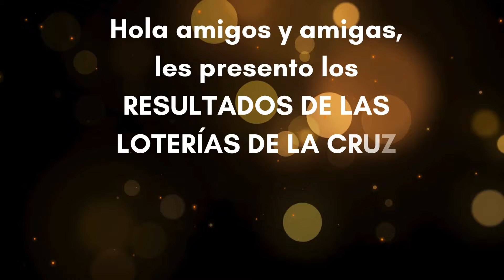RESULTADOS LOTERIAS DEL MARTES DE LA CRUZ ROJA HUILA DE HOY MARTES 03 DE SEPTIEMBRE DEL 2024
Resultados de las LOTERIAS CRUZ ROJA Y HUILA del Martes 3 de Septiembre del 2024
resultado del último sorteo de la loteria cruz roja
loteria cruz roja sorteo loteria de cruz roja resultados
loteria de la cruz roja resultado la lotería cruz roja
cruz roja hoy loteria
resultado de cruz roja noche
loteria de la cruz roja en vivo hoy
resultado loteria cruz roja de anoche
a que horas juega la loteria de la cruz roja
secos loteria de la cruz roja
ultimo sorteo último sorteo de la cruz roja
cayó la loteria cruz roja
resultado la loteria cruz roja de hoy
resultado loteria cruz roja anoche
resultados de la loteria cruz roja de anoche
resultados de la lotería de cruz roja último sorteo
loteria cruz roja loteria de la cruz roja sorteo
 loteria cruz roja del día de hoy
secos loteria cruz roja
loteria cruz roja del día de ayer
resultados de la loteria cruz roja de hoy
último resultado loteria cruz roja
huila loteria resultados
resultado lotería huila
la lotería de huila
loteria huila de ayer
loteria del huila de hoy
resultado huila anoche
el resultado de la loteria huila
huila noche ultimo sorteo
resultado de huila de ayer
huila loteria de hoy
resultado loteria del huila ayer
 loteria del huila ultimo sorteo 2021
ultimo resultado de lotería de huila
loteria huila del martes
último resultado la lotería de huila
lotería de huila noche
que cayo la lotería de huila
loteria huila sorteo loteria del huila resultados
resultado loteria huila ayer
ultimos resultados de la loteria huila
loteria del huila secos ultimo sorteo
resultado de loteria huila último sorteo
resultado de huila de anoche
huila loteria ayer
estado de la loteria huila
qué número cayó la loteria huila
loteria huila hoy noche premios secos
loteria del huila resultado la lotería huila
huila hoy loteria
resultado de huila noche
loteria del huila en vivo hoy
resultado loteria huila de anoche
premio mayor loteria del huila
a que horas juega la loteria del huila
secos loteria del huila
ultimo sorteo último sorteo de la huila